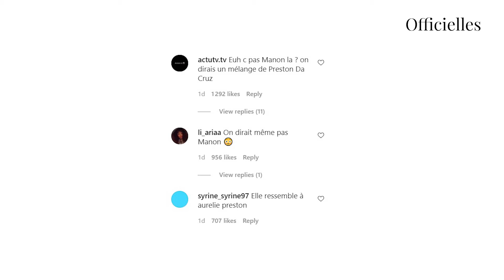Manon Tanti : physiquement transformée, ses abonnés pensent voir Aurélie Preston